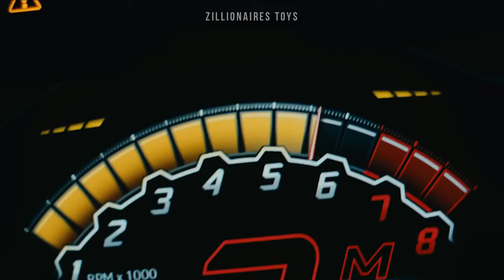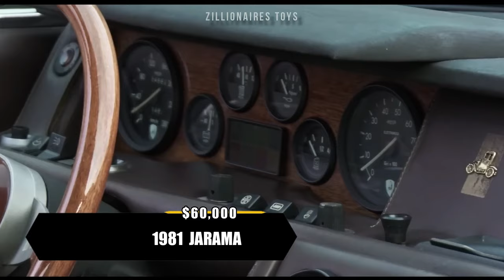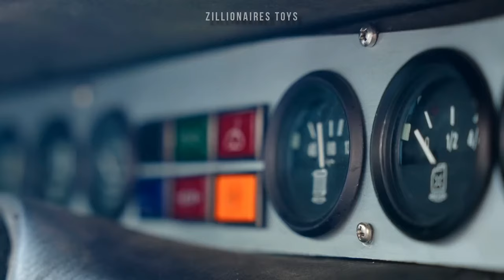Top 12 Cheapest Lamborghini Models to Buy In 2024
Lamborghini, synonymous with luxury and high performance, captivates car enthusiasts globally. Its iconic designs and exhilarating speeds define automotive excellence. Beyond new models, Lamborghini's used market reveals hidden treasures. Classics like the Espada and Jalpa embody the brand's rich heritage and timeless appeal. Discover the top 12 most affordable Lamborghini models for your collection in 2024, delving into a world where luxury meets legacy on wheels!

00:56  #12  2020 Lamborghini Aventador SVJ
01:55  #11  Lamborghini Aventador S
02:48 #10 2020 Lamborghini Huracan Evo AWD
03:35  #09 Lamborghini Diablo 2001
04:24 #08  2020 Lamborghini Urus
05:29 #07 2020 Lamborghini Huracan Evo RWD

06:19 #06 2010 Lamborghini Gallardo LP550-2

07:11 #05 2004 Lamborghini Gallardo
08:25 #04 1968 Lamborghini Espada
09:18 #03  1970 Lamborghini Jarama

10:20 #02 1981 Lamborghini Jalpa

11:17 #01 1971 Lamborghini Urraco

Zillionaires Toys